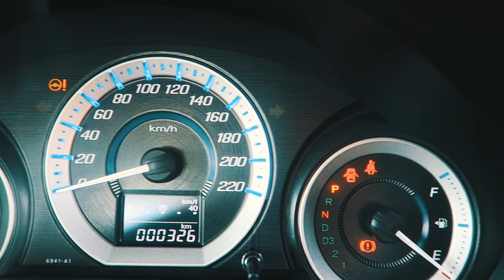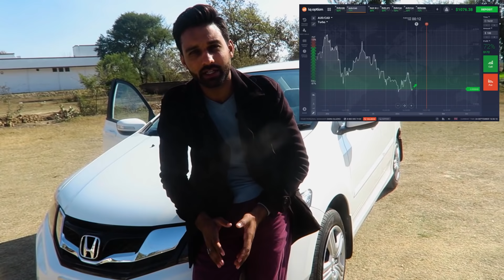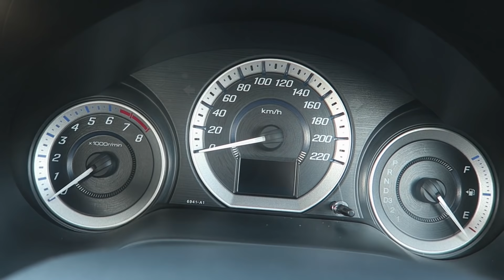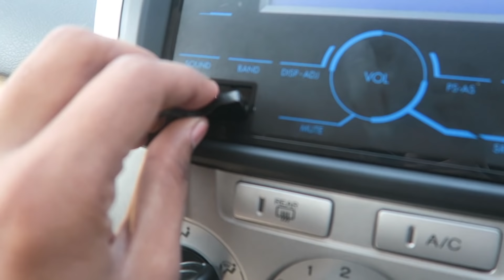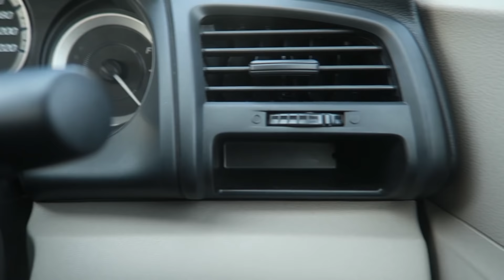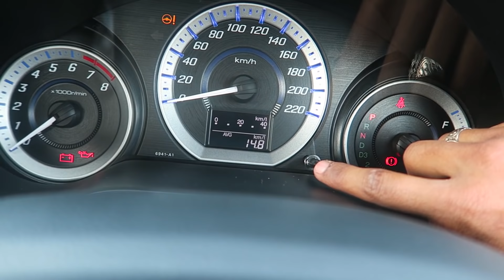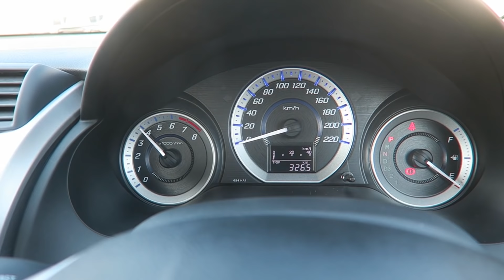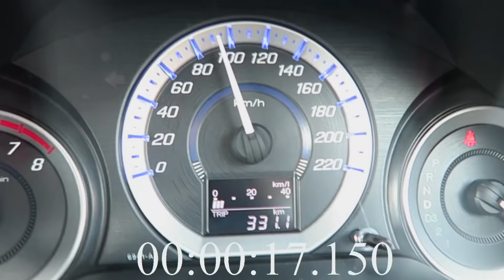Honda City 2019 Prosmatec Detailed Review | Specs &Test Drive | Pakistan